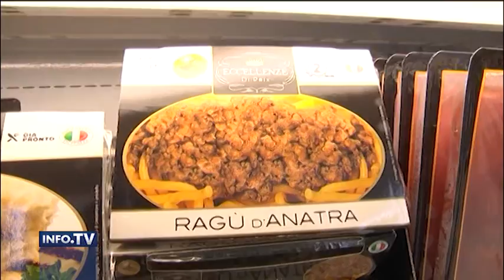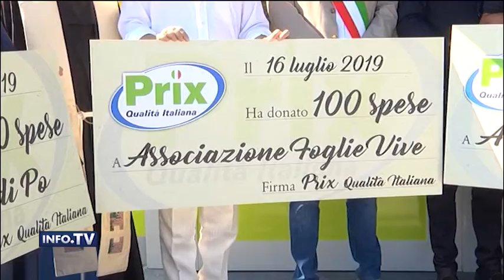Inaugurazione punto vendita Taglio di Po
Apertura del punto vendita numero 171 a Taglio di Po